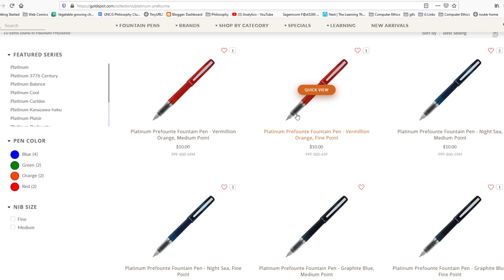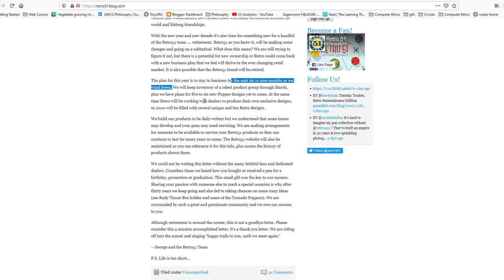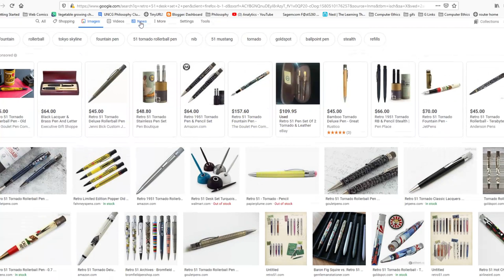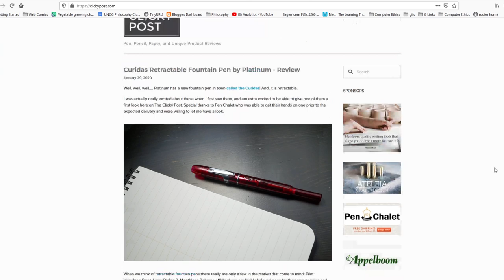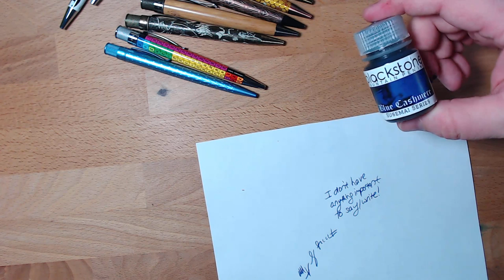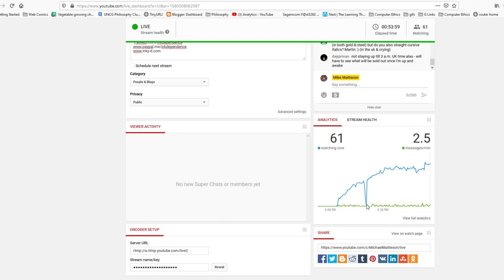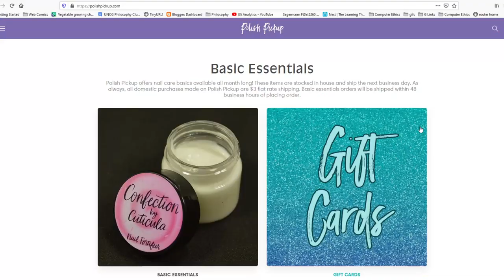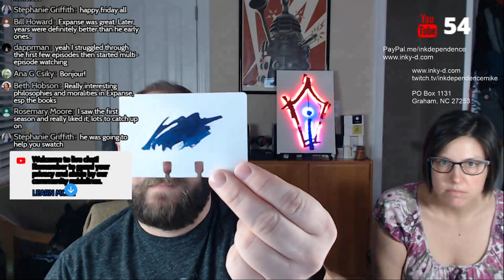Just a chat. There will be pens. Probably inks.